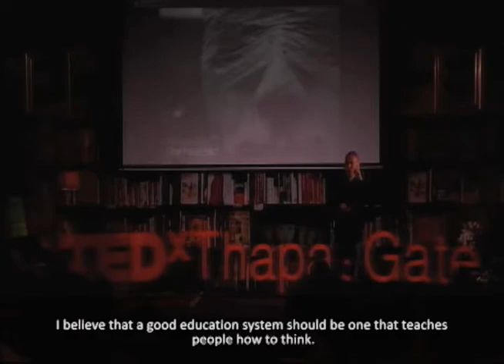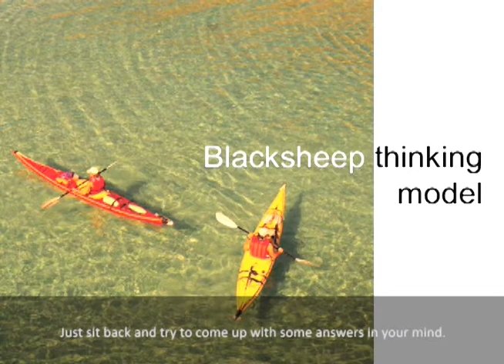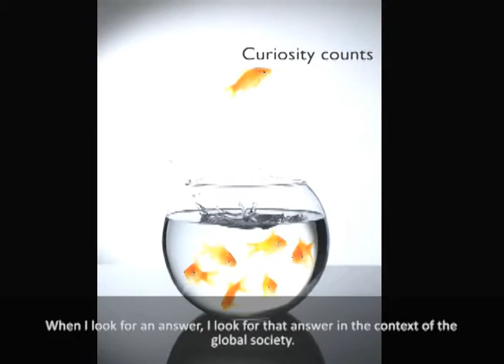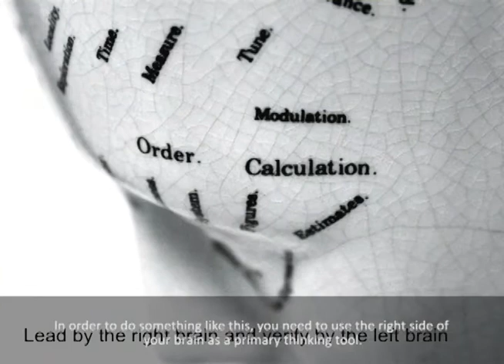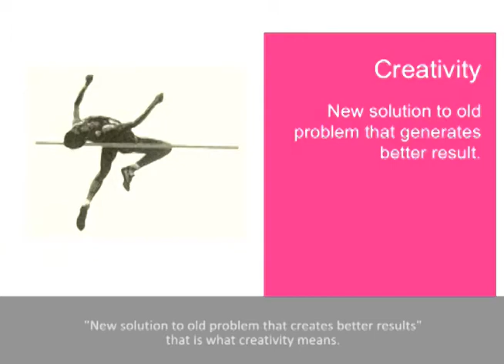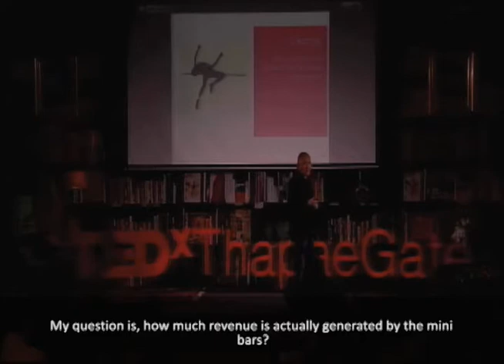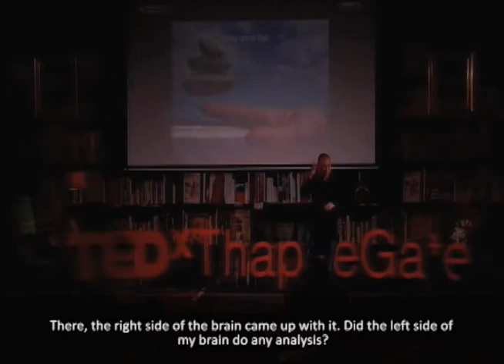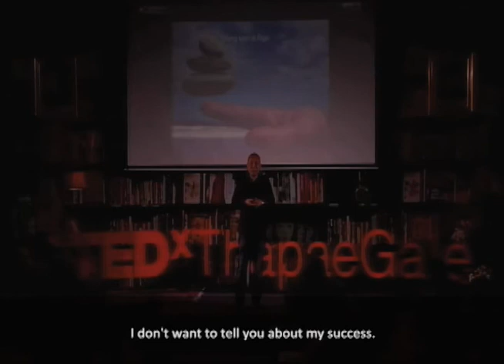Blacksheep Thinking Model: Prasert Eamrungroj at TEDxThapaeGate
Prasert Eamrungroj is a change agent, consultant, and author of several business books on change and creativity. His interest lies in the area of contrarian thinking process (right brain versus left brain). He graduated from Chulalongkorn University and is the founding partner of leading media agency Brand Connections. In 2011, he has set up a new consulting company, Black Sheep Runs Business. His talk was about the "Blacksheep Thinking Model" (แกะดำทำธุรกิจ), a wake-up call to stimulate people to pay attention to the power of creativity that will eventually lead to happiness and prosperity.